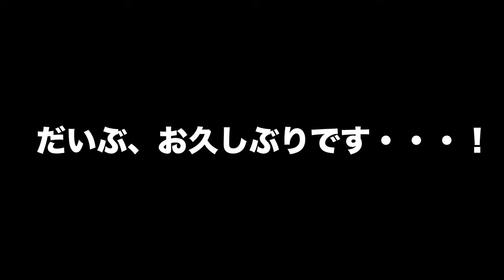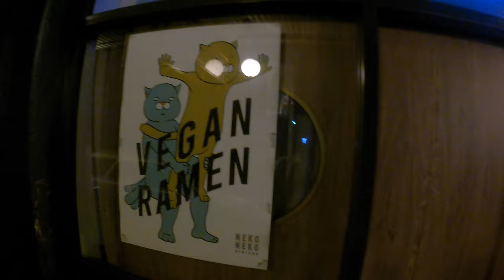【Weekdays Vlog#7】人生初めてのバイトしてみた（元Jリーガーサッカー選手）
みなさまお久しぶりです。
だいぶご無沙汰してしまいすいません！

オーストラリアで人生初めてのバイトをしたので、その内容をお届けします！

▪️NEKO NEKO Newtown
ヴィーガン料理やペスカタリアン料理までお食事可能です。シドニーに行った際には是非とも行ってみてください。